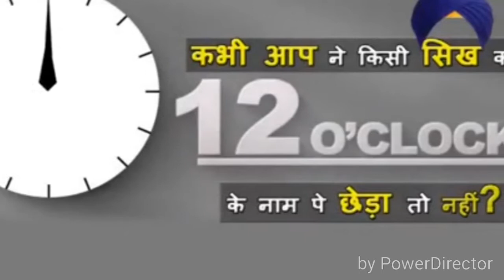VISHESH GURMAT SAMAGAM -PLAY & ANCHOR & POEM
PLAY- VARNEET KAUR Ji, MANDEEP SINGH Ji, SIMRAN JEET SINGH Ji, JASRAJ SINGH Ji, SUKHDEV SINGH Ji
ANCHOR- ISHNEET KAUR Ji
POEM- JASKIRAT SINGH Ji